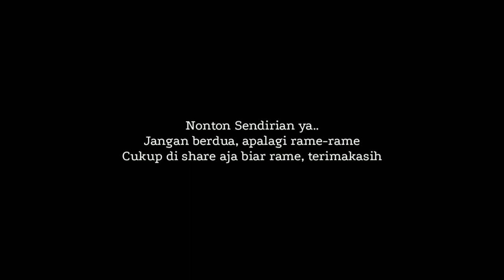#2 NINA BOBO CHALLENGE | Tidur sendirian di villa angker! GO RANGERS - Payangan Gianyar,Bali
VILLA TERBENGKALAI PAYANGAN

Tidak banyak informasi yang kami dapatkan tentang villa ini, kemungkinan villa ini sudah terbengkalai kurang lebih 10 tahun, malam ini Wili mencoba melalukan solo explore uji nyali untuk merasakan sensasi adrenaline, apakah yang akan terjadi? tonton sampai habis!

Kami hanya para penakut yang ingin merasakan adrenaline saat explore dan mengisi rasa penasaran kami akan sebuah tempat angker/terbengkalai, bukan untuk berburu hantu atau pun menantang yang tak kasat mata.

Not Ghost Hunter!